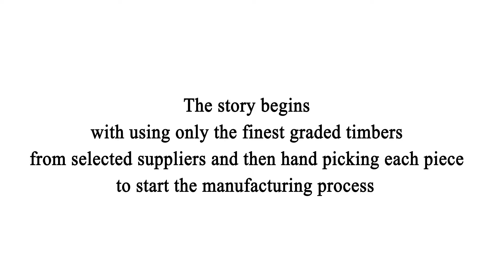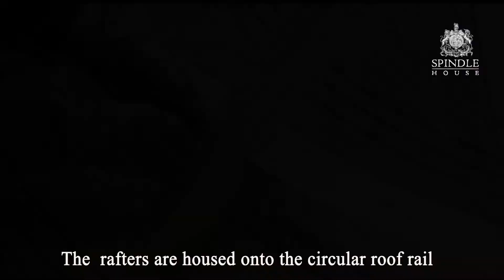Video Promo Spindle House Rushton Spencer